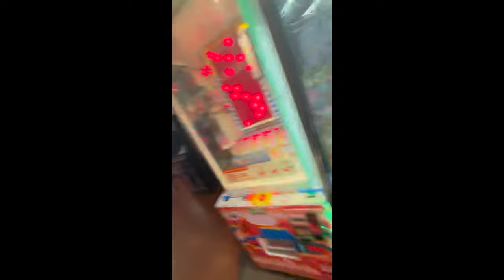The Sigma Bros July 22nd 2024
Ableton, Barefoot Speakers, Death Metal